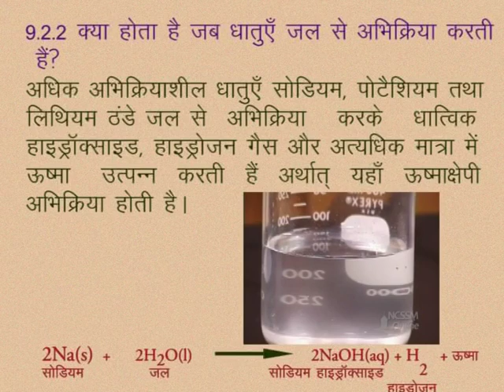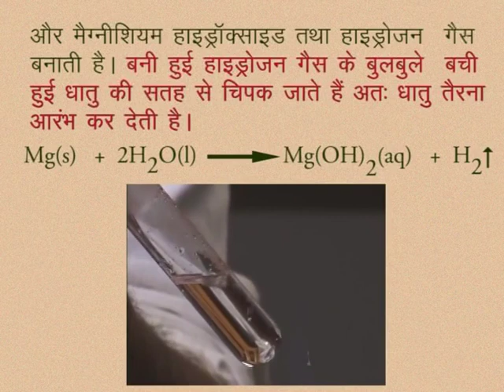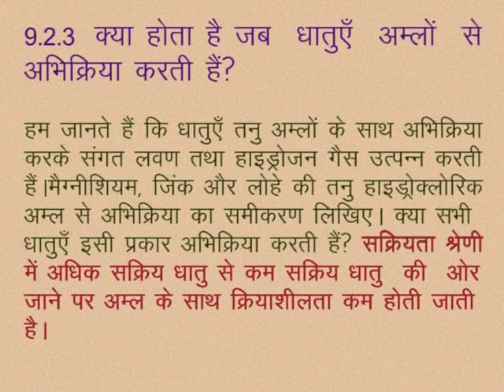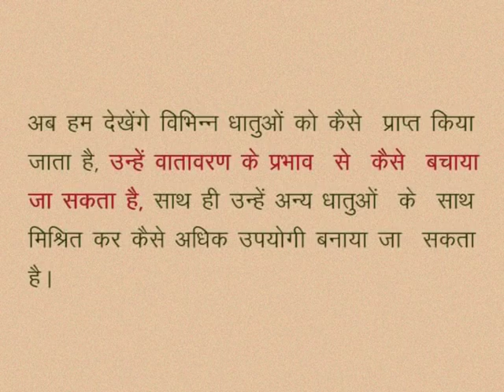CLASS 10th SCIENCE | CHAPTER -9- METALS AND METALLURGY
CLASS 10th SCIENCE | CHAPTER -9- METALS AND METALLURGY | What happens when metals react with water? | What happens when metals react with acids? |